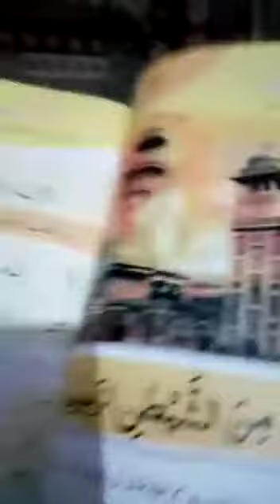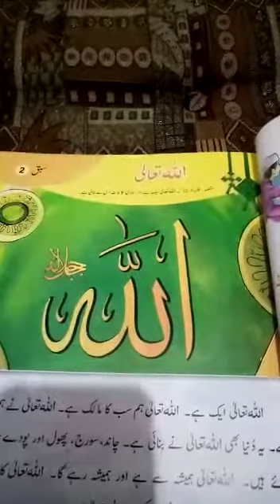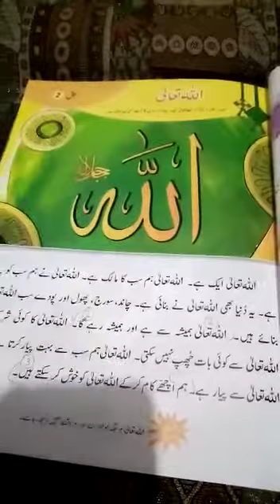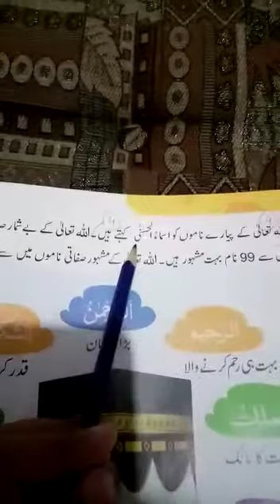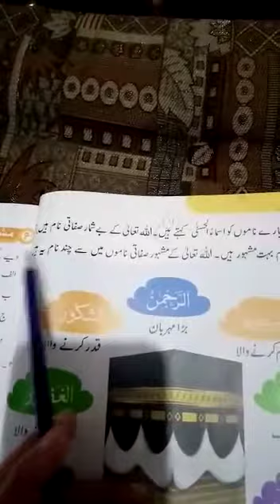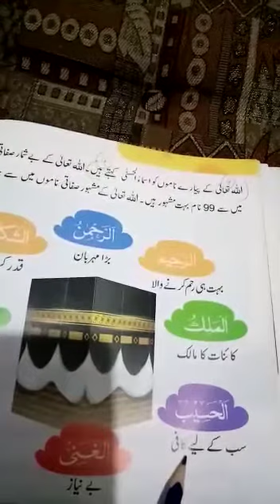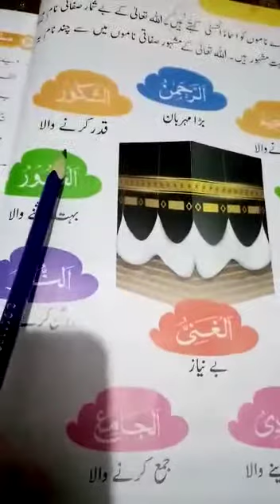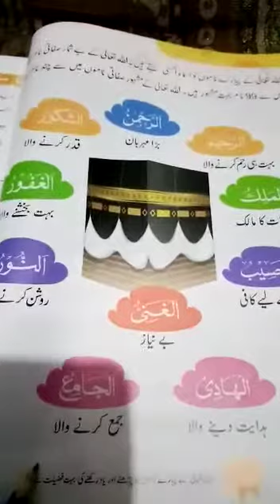Allah talah, Lesson 1,ISLAMIT, Class 1